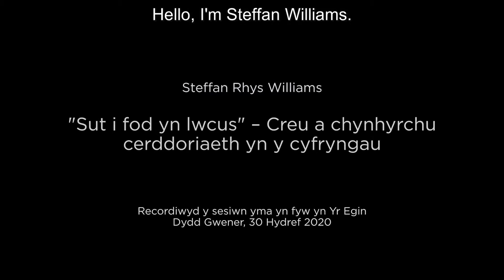“Sut i fod yn lwcus” – Creu a chynhyrchu cerddoriaeth yn y cyfryngau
Sesiwn yn canolbwyntio ar greu cerddoriaeth yn y cyfryngau a byddwn ni’n cael cwmni yr amryddawn Steffan Rhys Williams. Bydd Steffan yn sôn am sut i roi dy hunan mewn sefyllfaoedd i greu lwc dy hunan yn dy yrfa. Bydd hefyd yn trafod sut mae’r dechnoleg wedi newid, a sut mae mynd ati i gasglu’r offer sydd ei angen ar gyfer y math yma o waith.
Mae Steffan wedi dilyn gyrfa amrywiol yn y maes a dyma gyfle gwych i glywed am ei brofiadau.

Mae Rhwydwaith Sir Gâr Greadigol yn gyfle i gael eich ysbrydoli gan artistiaid, entrepreneuriaid, cynhyrchwyr a mwy wrth iddynt rannu profiad a chyngor gwerthfawr. Bwriad y fideo's yw i annog a datblygu ymarfer creadigol a digidol yng ngorllewin Cymru.

Mae’r rhwydwaith yn rhan o brosiect ymgysylltu ehangach sydd ynghlwm â Chanolfan S4C Yr Egin ac yn cael ei gyllido gan Hwb Menter Ffocws Caerfyrddin a ‘Chymunedau Gwledig Llywodraeth Cymru - Rhaglen Datblygu Gwledig Cymru 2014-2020’, a ariennir gan Lywodraeth Cymru a Chronfa Amaethyddol Ewrop ar gyfer Datblygu Gwledig.

 A session that will focus on music in the media and we’re lucky to be joined by the talented Steffan Rhys Williams. Steffan will talk about how to find your own luck to develop your career, and how technology has changed since he first started in the media music business.
Steffan has had a varied and interesting career and this is a fantastic opportunity to hear him talk about his experiences.

The Creative Carmarthenshire Network is an opportunity to be inspired by artists, entrepreneurs, producers and lots more as they share their experiences and valuable advice. The purpose of the video's is to share, promote and encourage creative and digital practise in west Wales.

The network is part of a wider engagement project connected with Canolfan S4C Yr Egin and funded by the Carmarthen Focus Enterprise Hub and the Welsh Government Rural Communities - Rural Development Programme 2014-20